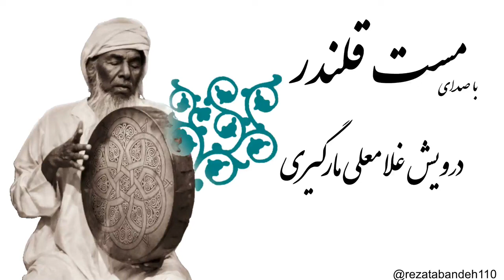مست قلندر غلامعلی مارگیری